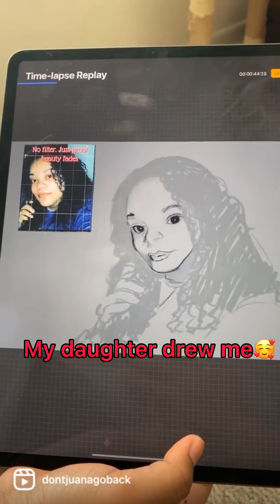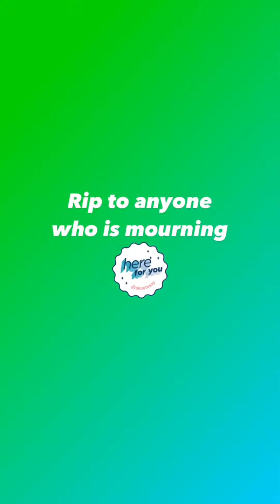Kitchen Chronicles Episode 2😜😝😂